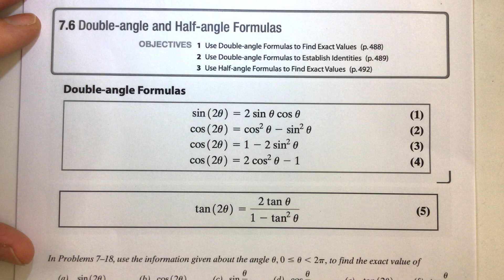PC 7.6 Notes Double Angle Formulas 1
This video was shot with MoviePro, video recording app on iOS